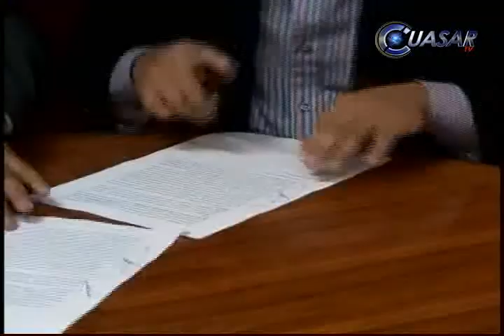SPUM pone plazos a Rectoría para que subsane violaciones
Poco antes de que el Sindicato de Profesores descolgara las banderas de la huelga que estalló en la Universidad Michoacana el 7 de mayo, el líder sindical, Lauro Chávez, clarificó la causa del diferendo